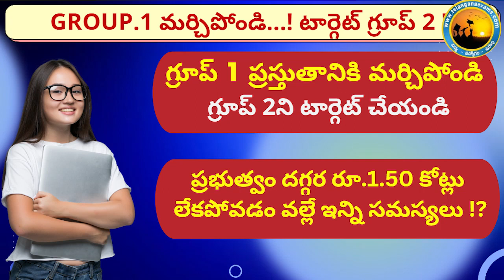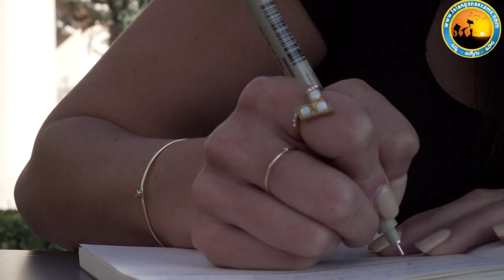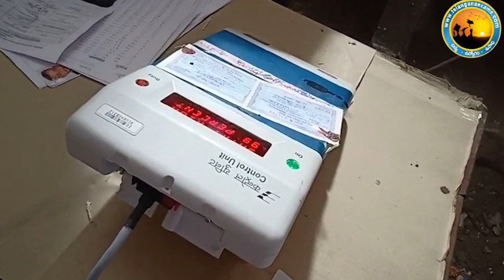FORGET TSPSC GROUP.1 - CONCENTRATE ON GROUP 2| BE POSITIVE |by VishnuKumar |Telangana Exams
GROUP.2 నాలుగు పేపర్లు  Most IMP Questionsతో మాక్ టెస్టులు+ గ్రాండ్ టెస్టులు| మొత్తం 20 టాపిక్స్ - ఒక్కో టాపిక్ కి 15 టెస్టులు - 10,500 ప్రశ్నలు -  New Syllabus Chart అన్ని పేపర్లు కవరేజ్
GROUP.2 REVISION SERIES @ Rs.399 only
COURSE AVAILABLE ENG & TELUGU MEDIUM Don't Miss
(దయచేసి ఈ లింక్ ... మీ ఫ్రెండ్స్ కి ఫార్వార్డ్ చేయండి )